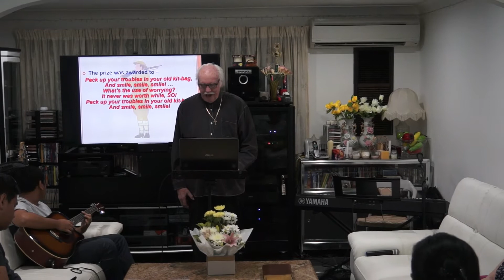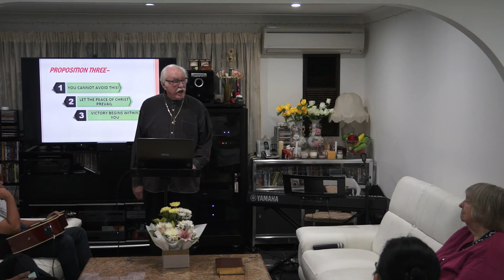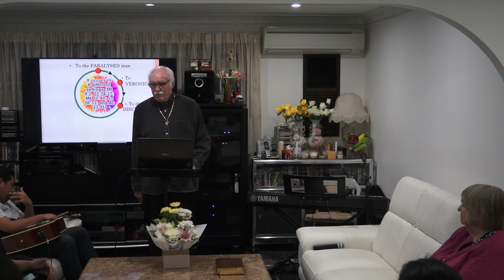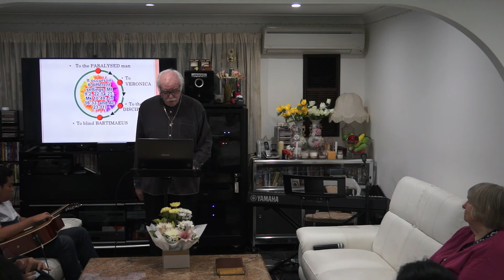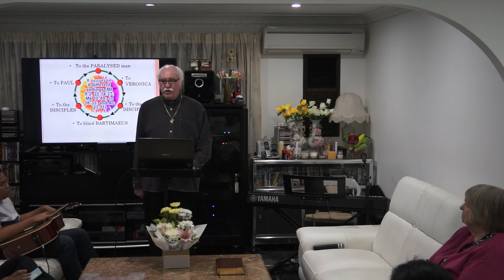Dr Ken Chant M.R.E, Ph.D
Missions and Prayer House with Dr Ken Chant from Vision Christian College.